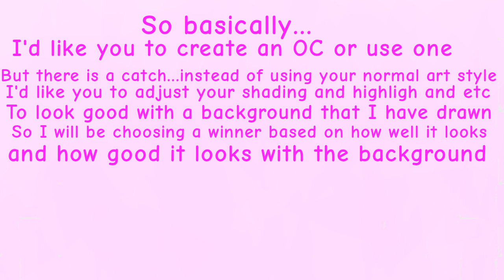Art Contest Call ~ Open